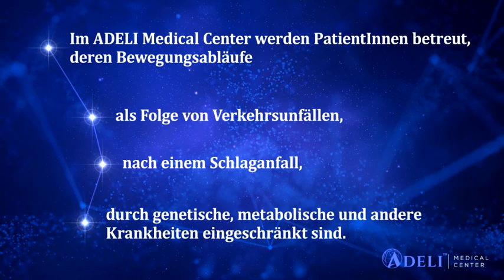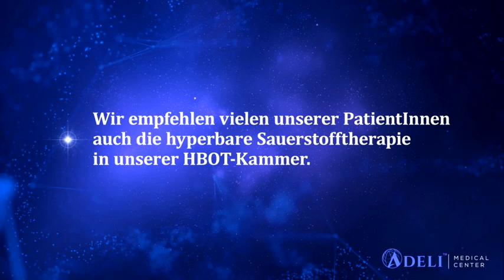Um ADELI zu verstehen, muss man es gesehen haben.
Die Video Präsentation gibt euch einen schönen Einblick, in eine Welt, wo der Mensch und seine Bedürfnisse im Vordergrund stehen.